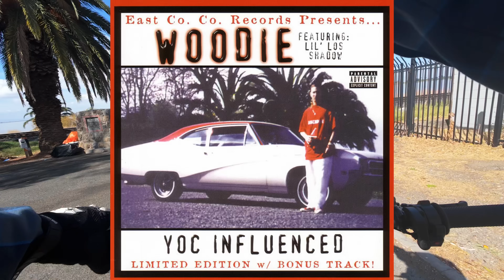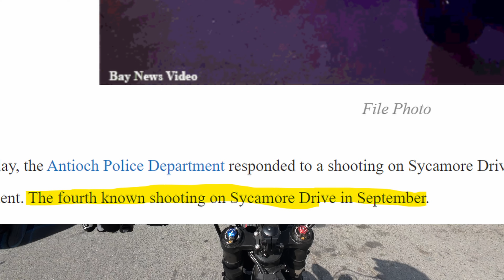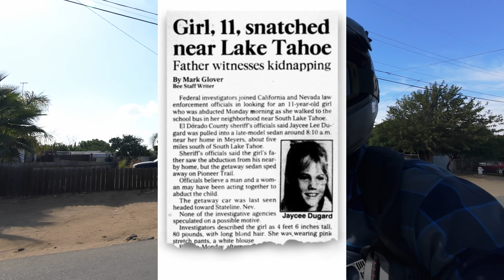Touring Antioch's Notorious True Crime Locations On Talaria MX5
Sup Chitheads,

Decided to do a little trip around my home town and point out some of the infamous true crime locations that sadly this place is known best for.